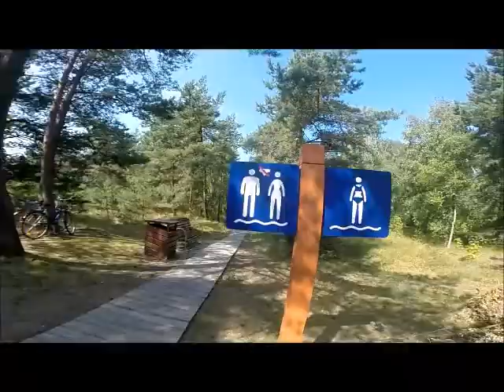nida 2018 / 1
Nida 2018